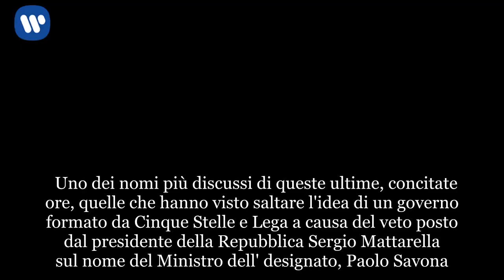"È lei la futura first lady". Ecco la moglie di Carlo Cottarelli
Uno dei nomi più discussi di queste ultime, concitate ore, quelle che hanno visto saltare l'idea di un governo formato da Cinque Stelle e Lega a causa del veto posto dal presidente della Repubblica Sergio Mattarella sul nome del Ministro dell' designato, Paolo Savona. Niente Conte premier, dunque, con l'avvocato che ha rimesso il suo mandato. Il Capo dello Stato ha così dato l'incarico a Carlo Cottarelli, già ribattezzato dai giornali Mister Spending Review, uno nome sicuramente non sconosciuto a chi segue la politica italiana visto che già in passato il futuro capo del governo ha ricoperto incarichi pubblici come quello di Commissario Straordinario per la Revisione della spesa pubblica scelto da Enrico Letta nel 2013. Meno esposta all'attenzione dei media e per questo ricercatissima in queste ore dagli italiani in rete è invece la figura della consorte di Cottarelli, sulla quale le informazioni a disposizione sono molto meno.(Continua a leggere dopo la foto)       La futura first lady, per quanto di un premier a capo di un governo dalla durata sicuramente limitata, si chiama Miria Pigato e se pensate di bollarla semplicemente come "la moglie di..." sappiate che commettereste un grave errore. La Pigato è infatti un'economista di livello internazionale che lavora per la Banca Mondiale come 'practice manager' e responsabile del Climate Action Group. Prima di occupare l'attuale posizione a Washington, però, ha lavorato capo economista per l'area Africa, coordinatrice del programma nazionale per il Pakistan, responsabile del settore per le aree del Nord Africa e del Medio Oriente, dell'Asia del Sud e dell'Africa e responsabile per Europa, Russia, Asia centrale e Caraibi. (Continua a leggere dopo le foto)  Dal punto di vista accademico, invece, Miria ha conseguito un Master in  alla London School of Economics (come il marito Carlo Cottarelli) e un dottorato di ricerca in Economics allo University College di Londra. I due si sono conosciuti e sposati giovanissimi, vivendo per 25 a Washington. Insieme hanno avuto due figli, Nicolò ed Elisa. Come ha spiegato una volta lo stesso Cottarelli, in una delle rare interviste in cui ha concesso spazio al suo privato, fu proprio Miria a convincerlo, a suo tempo, ad accettare l'incarico al Fondo Monetario Internazionale. Non ha mai amato Roma e i suoi, salotti, confida chi la conosce bene.